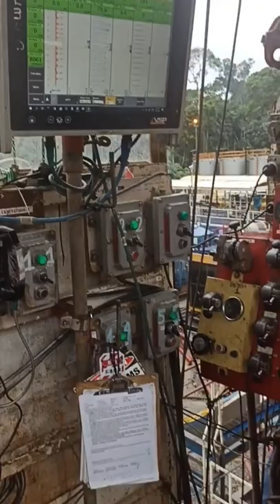Beltranstefen4 Drilling Rig Operations